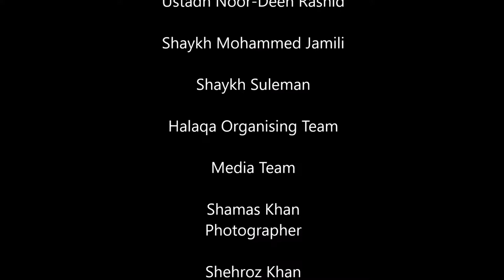Traditional Halaqa 2016- Aerial View Media Drone footage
Aerial View Media had the lovely  pleasure of filming an educational retreat via drone . Beautiful scenery and an amazing Venue!! Grittleton House Wiltshire!!

Getting married?
Want to Promote your business?
Sporting Event??
Require our assistance??